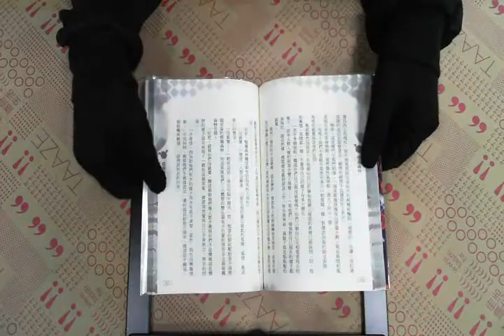TAAZE｜是魔‧非魔 7 二手書書況 986171782X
TAAZE｜讀冊生活網路書店「是魔‧非魔 7」，找二手書請至